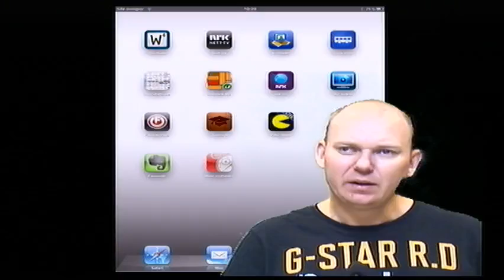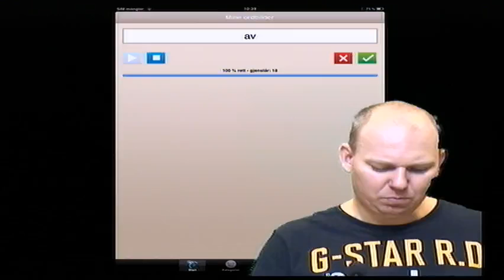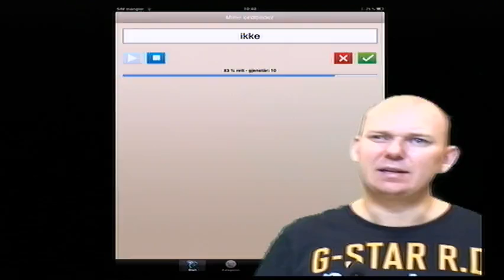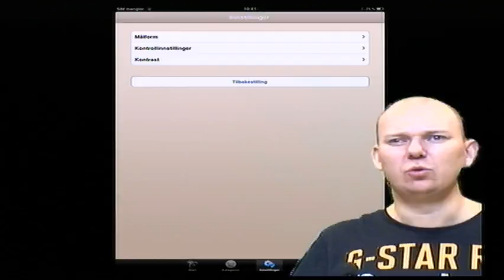Mine Ordbilder - Lesetrening - App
Mine ordbilder er en applikasjon som hjelper deg med å øke lesehastigheten. Du vil lære deg å kjenne igjen hele ord, fremfor å måtte avkode ordene bokstav for bokstav. Dette er en gøy og effektiv metode for å trene opp lesetempo. De fleste vil merke en dramatisk økning i lesehastighet etter å ha øvd på å kjenne igjen de mest høyfrekvente ordene i norsk språk.
I denne gratisversjonen kan du øve på de 50 mest høyfrekvente ordene i norske aviser. Laster du ned fullversjon, får du tilgang til de 500 mest høyfrekvente ordene i norske aviser, i tillegg til øvelser med ord som inneholder 1--6, 7--10 og 11--15 bokstaver.